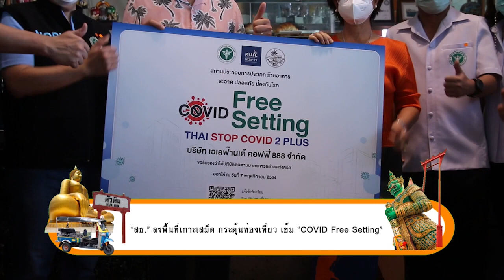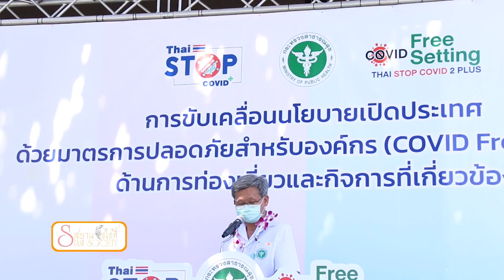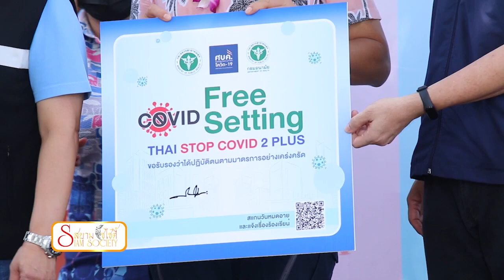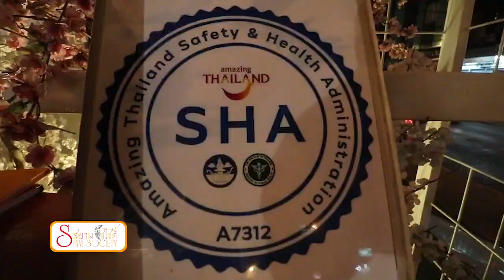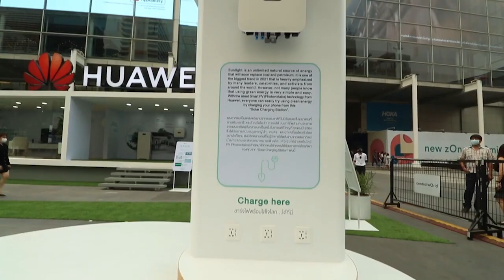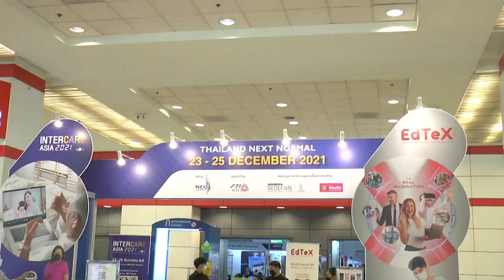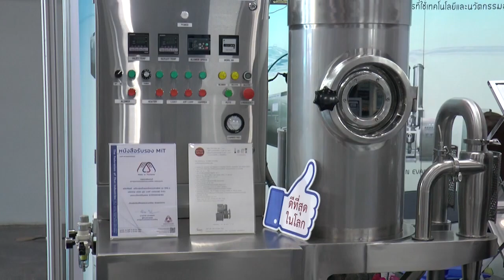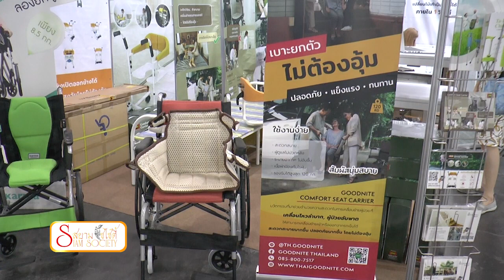Channel8Thailand : สยามโซไซตี้ 25-12-64